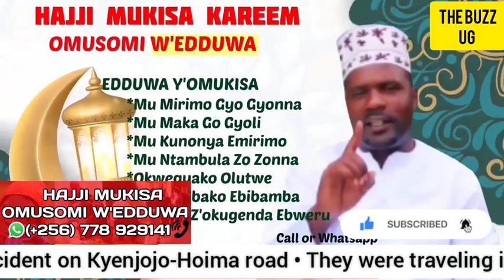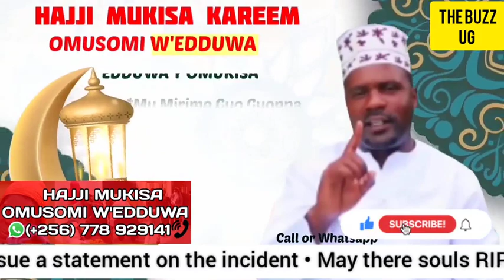BREAKING😭: Over 15 people confirmed dead, OMG!!😳 Rest in Peace 😢😢